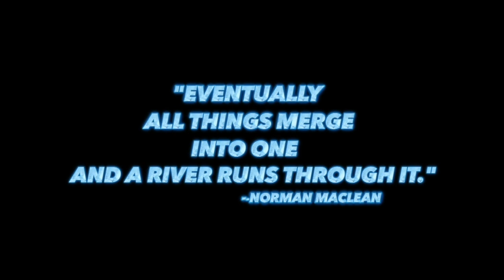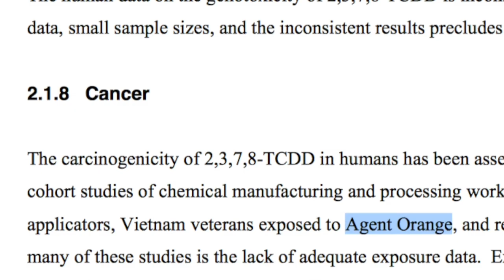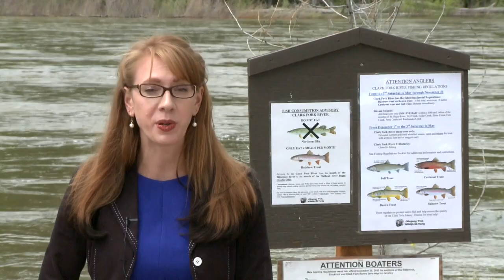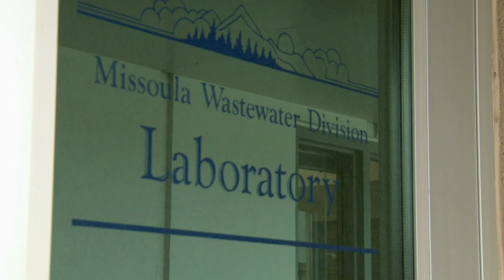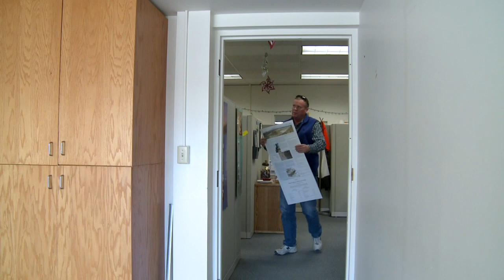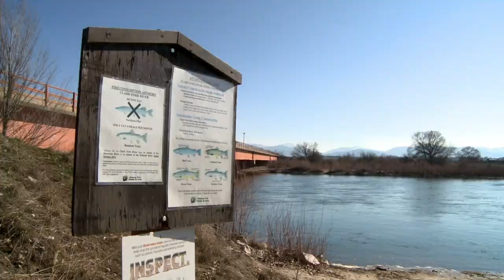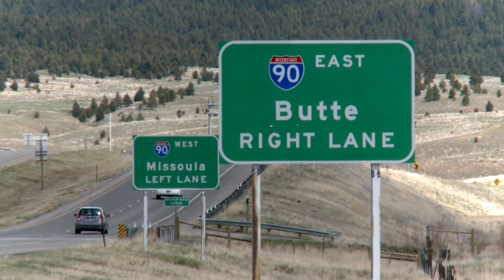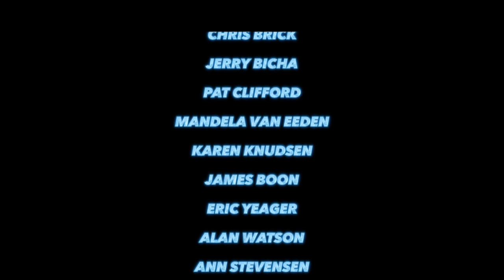Pollution in the River that Runs Through it - An Environmental Catastrophe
Pollution in the River that Runs Through it showcases 2-3-7-8 Tetrachlorodibenzo-p-dioxen. The dioxin created as a byproduct when bleaching paper white during the manufacturing process. This dioxin was also created as a byproduct when the United States Government created the Rainbow Herbicide known as "Agent Orange," dropped on jungles of Vietnam as part of "Operation Ranch Hand." All adverse health effects as a result of "Agent Orange" deployment are associated with 2-3-7-8 Tetrachlorodibenzo-p-dioxen.

Any helicopter pilot or gunner that flew missions during "Operation Ranch Hand," will confirm, "One day we dropped the orange barrels out of the helicopter. The next time we flew over the area, everything was black." - C. Gatewood.

The Black Area identified in "Pollution in the River that Runs Through it," in video captured from decommissioned millponds at the Frenchtown Industrial and Technology Center, near Missoula, Montana, confirms the presence of 2-3-7-8 Tetrachlorodibenzo-p-dioxen.

It is unclear why the present owners believe they can build residential housing upon this environmental catastrophe. It is unclear why after over 14 years the site still remains to be remediated. It is clear a dioxin compound has been found in fish taken from the adjacent Clark Fork River.

The Blackfoot River captured in pristine beauty my Norman Mclean and all the tributaries of the Clark Fork River could contain contaminated trout.

This contamination began with Smurfit Stone began bleaching paper white at the Industrial Site. When this occurred 63 or 68 people working at the industrial site contracted a specific type of cancer, and died shortly thereafter. All the families signed gag orders, and no one will go on record, because Smurfit Stone payed exorbitant amounts of money to keep their lips closed.

With the dioxin leaching into the river and being found in fish, how many other people down stream of the mill have contracted the cancer. This question is unknown, as the elite in the Missoula community have continually covered up the mistakes of the past.

Watch "Pollution in the River that Runs Through it." Watch as the camera man Zooms out from the blacked mill pond to the east of the Mill.